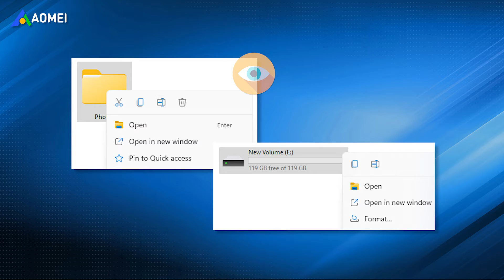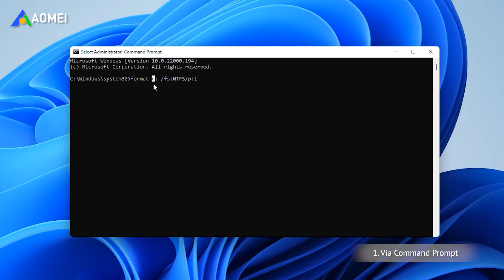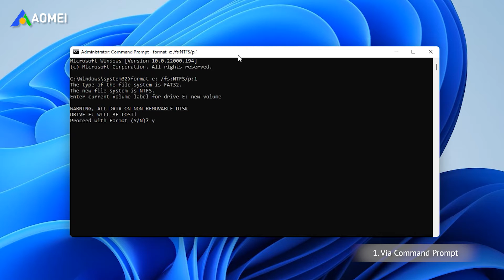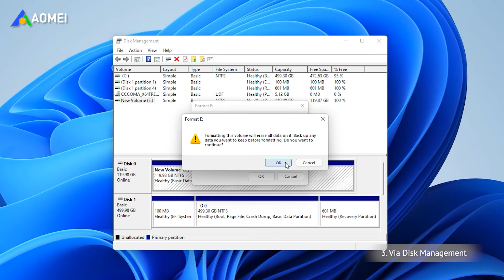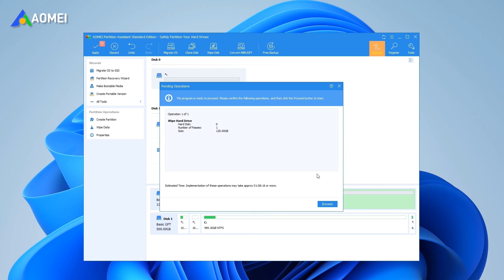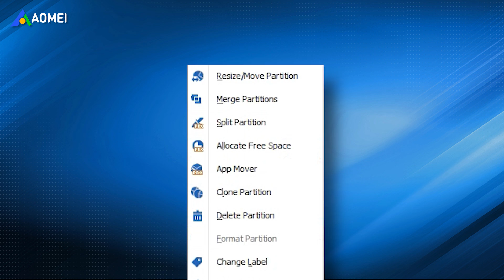How to Wipe Hard Drive on Windows 11 for Free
✅ 【Wipe Hard Drive Windows 11】
⏰ 0:00 Start
⏰ 0:50 Method 1. Via Command Prompt
⏰ 1:13 Method 2. Via Diskpart
⏰ 1:38 Method 3. Via Disk Management
⏰ 2:21 Method 4. Via Reset this PC

⏰ 0:50 Method 1. Via Command Prompt
Command Prompt can manage your disk and solve some problems.
1. Type "cmd" in the search box, then select "Run as administrator".
2. Type "format e: /fs:NTFS/p:1" (replace the drive letter with yours) and press "Enter".
3. Type "y" and press "Enter" to wipe the data.

⏰ 1:13 Method 2. Via Diskpart
Diskpart is another Windows command line utility that has the ability to manage disks.
1. Open "cmd" as Administrator.
2. Input "diskpart" and hit "Enter".
3. Input and run the following commands:
• list disk
• select disk n (replace the letter with yours )
• clean all

⏰ 1:38 Method 3. Via Disk Management
You can also use Disk Management on Windows 11 to wipe a hard drive. But here are something you should notice. If your hard drive becomes RAW, the Format button will be grayed out because the file may be corrupted. Also if the hard drive is write-protected, the Format will be grayed out. And Disk Management doesn’t allow formatting a drive over 32GB into FAT32 file system
1. Right-click on Windows and open "Disk Management".
2. Right-click the target hard drive and click "Format".
3. If you want to wipe the partition deeply, don't select "Perform a quick format" and click "OK".

⏰ 2:21 Method 4. Via Reset this PC
Reset this PC will restore the PC to its default state and wipe all data on it except the system. This feature overwrites the remaining data by writing zeros to the hard drive.
1. Open settings and click on "Recovery" in the left-hand Windows pane.
2. Click on "Reset PC", then click "Remove everything" in the pop-up window.
3. Choose "Local reinstall".
4. Check the operation and click "Reset".